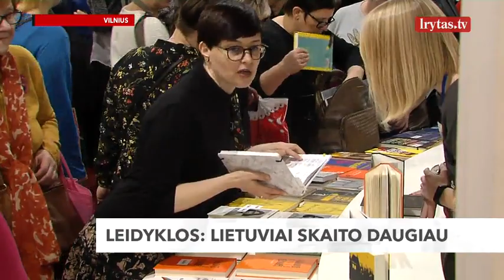Vilniaus knygų mugė atvėrė duris: pardavimai rodo, kad žmonės skaito vis daugiau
Ketvirtadienį ryte pirmuosius lankytojus pasitiko didžiausias Baltijos šalių literatūros renginys – 21-oji Vilniaus knygų mugė. Tai itin populiarus renginys, kasmet sulaukiantis daugiau nei 65 tūkst. lankytojų.